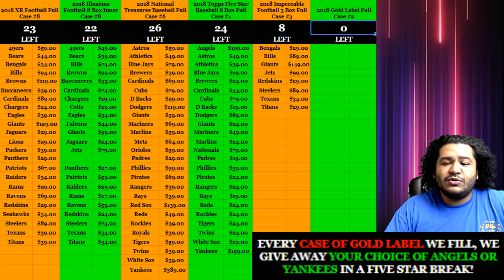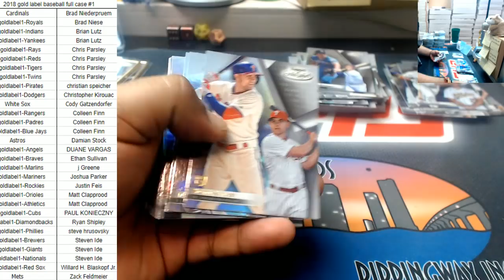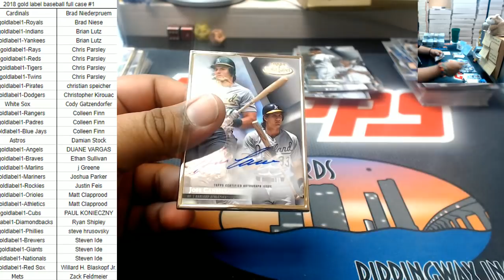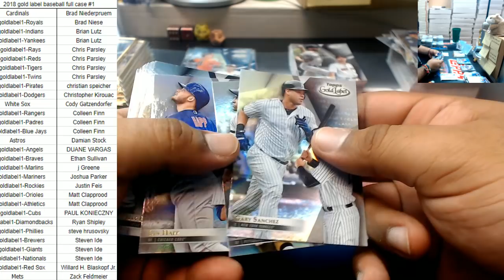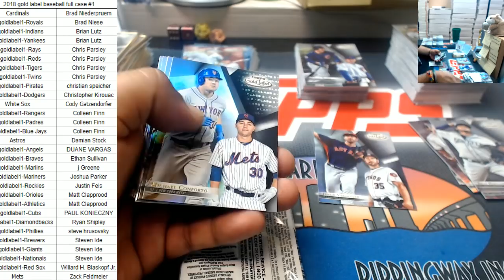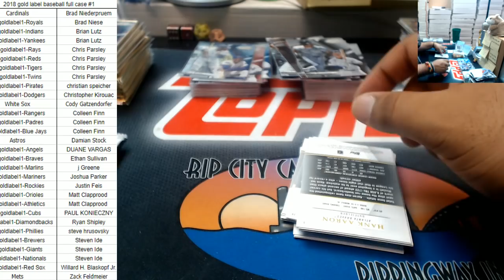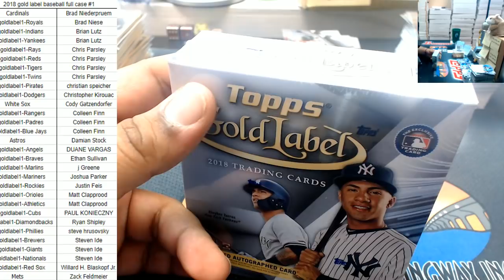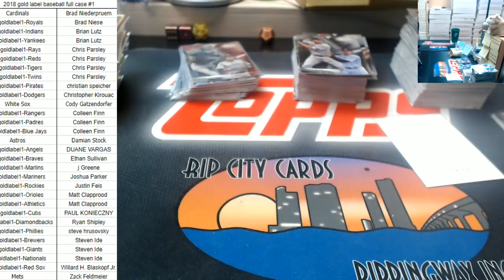2018 Topps Gold Label Baseball Full Case #1 RCC